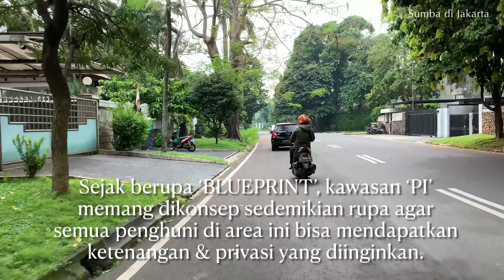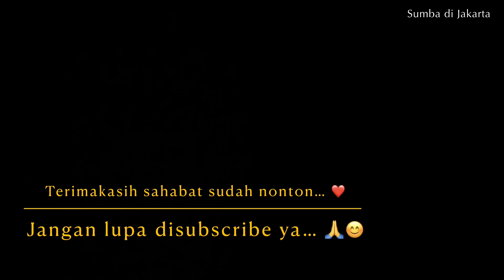Rumah Baru Atta Halilintar Aurel Hermansyah | Perumahan Elite Pondok Indah | Jakarta - Sumba Island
Jalan Jalan Keliling Jakarta…

Mohon dibaca buat sahabat2 ‘Sumba Di Jakarta’, channel ini hanya channel Jalan2 keliling seluruh wilayah di kota Jakarta, Baik itu jalanan Jakarta, perkantoran di Jakarta, Majelis2 yang ada di Jakarta, taman2 yang ada di Jakarta, pasar2 yang ada di Jakarta, tempat2 wisata yang ada di Jakarta, perumahan, dll. Termasuk kawasan Elit Pondok Indah, Kemang, Menteng dll.. Juga berbagi informasi yang mungkin bermanfaat tentang Jakarta..

Jika kebetulan divideo atau kawasan yang dilewati ada rumah2 orang terkenal baik itu pejabat maupun artis, itu hanya merupakan bagian dari vlog jalan-jalan kita, sekedar numpang lewat saja, bukan untuk mencaritau kehidupan pribadi sang tokoh/artis, atau ingin bergosip tentang kehidupan pribadi mereka.
Walaupun jujur saya akui itu juga membantu dalam meningkatkan jumlah viewer tapi sekali lagi, vlog ini bertujuan untuk jalan2 semata, bukan untuk bergosip.. Dan buat yang komentar meminta alamat detail mohon maaf saya usahakan disetiap video untuk tidak memberitahu atau menunjukkan nama jalan agar tidak menimbulkan prasangka negatif dll.

Mohon permaklumannya, mohon maaf jika ada kekurangan & kekeliruan dan terimakasih ya.. 🙏❤️